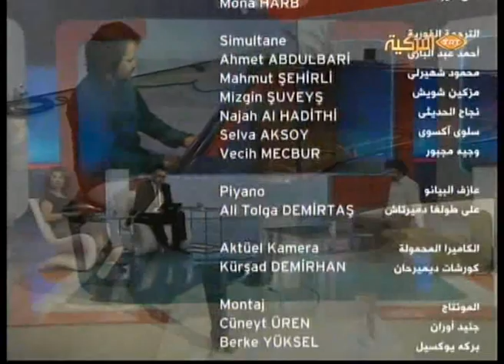TRT Panorama 01.05.2012.wmv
Panorama provides panoramic view about the civil society movement, activity, life style and every thing about Turkey.

The Program presents live broadcasting from Sunday to Thursday at TRT Arabic channel from 11:00 - 13:00 . Esma Saeb Afandi & Tony Mansour, both of them present the program. They present different subjects and a lot of considerable guests with enjoyable style of presenting.

Panorama is being prepared by a few parts such as narrating Arabic watchers about Turkish art, culture, Turkish aesthetic view, perspective and life style.